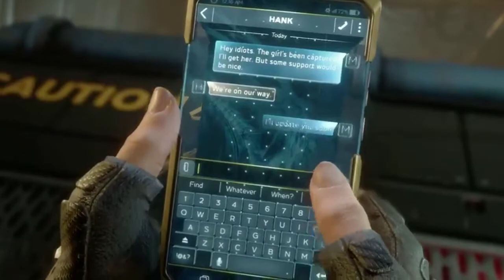Marvel Avengers - Official Review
Video Editor
Script Writer/Editor: Peter 'Synister' Jeffrey
Voice Narrator: Jana Girth
Executive Producer